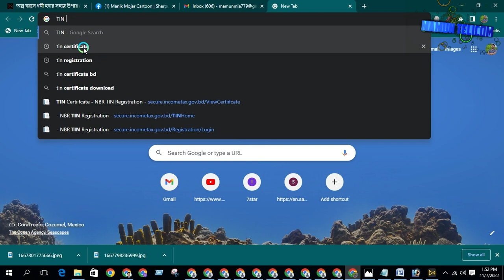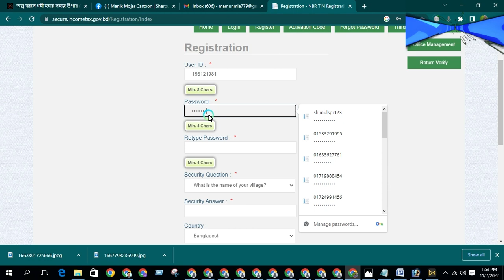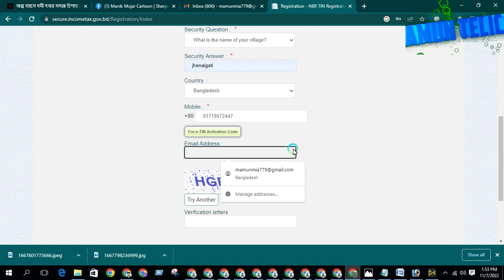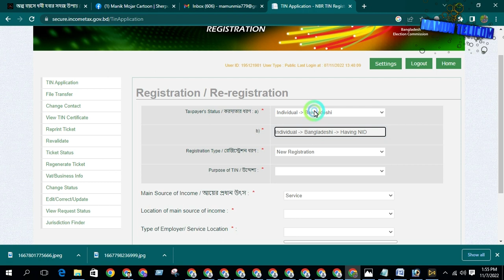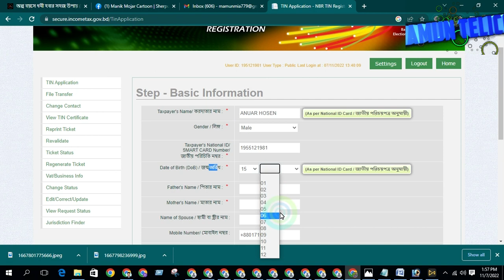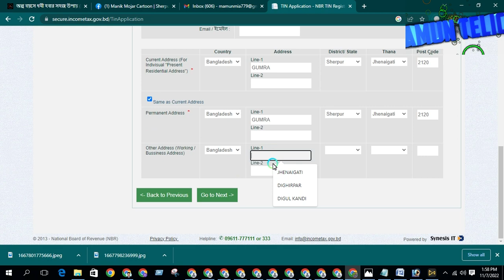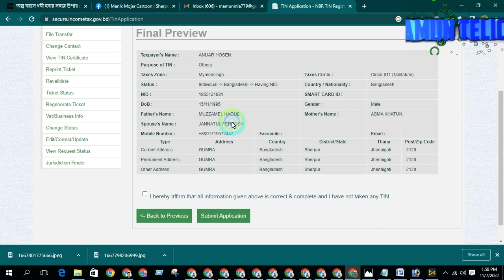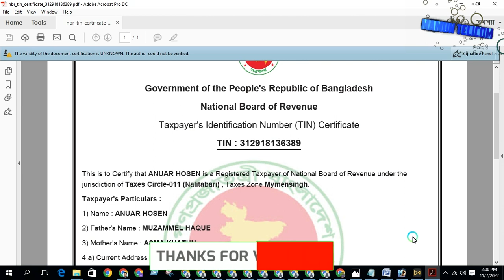e TIN Registration / tin certificate bd / tin certificate করার নিয়ম/ টিন সার্টিফিকেট করার নিয়ম।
আসসালামু আলাইকুম

মামুন টেলিকম ইউটিউব চ্যানেলে আপনাকে স্বাগতম।

আজকের ভিডিওতে আমি আপনাকে দেখিয়েছি কিভাবে আপনি ঘরে বসে মাত্র কয়েক মিনিটেই টিন সার্টিফিকেট অনলাইনে আবেদন করতে পারেন।

ভিডিওটা যদি আপনার ভালো লাগে তাহলে অব্যশয় একটি লাইক করবেন এবং আমার চ্যানেলে যদি আপনি নতুন হয়ে থাকেন তাহলে অব্যশয় একটি সাবসক্রাইব করবেন।

ধন্যবাদ।